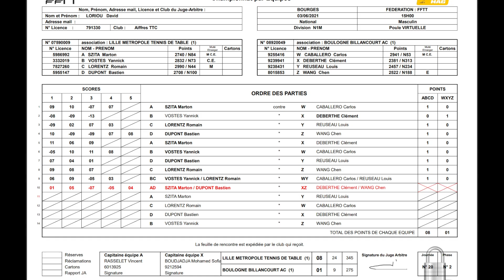LILLE METROPOLE vs ACBB | PLAY OFF N1 2021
Si tu veux en savoir plus sur les aspects spécifiques du tennis de table, deux liens sont à ta dispositions ci-dessous ▼

Active le cloche pour savoir quand ma dernière vidéo sort :)

LILLE METROPOLE : Romain Lorentz, Joao Monteiro, Bastien Dupont, Marton Szita

AC BOULOGNE BILLANCOURT : Carlos Caballero, Clement Deberthe, Chen Wang, Louis Reuseau